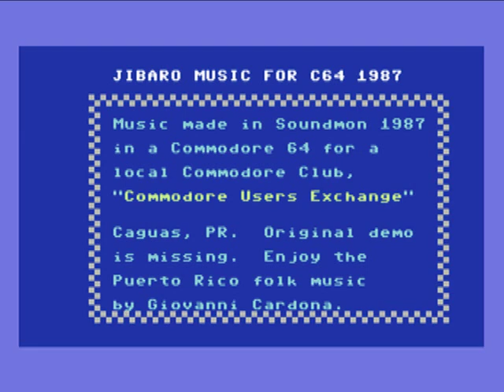Jibaro (Puerto Rico Seis) Music done with a Commodore 64 - 1987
Jibaro (Puerto Rico Seis) Music done with a Commodore 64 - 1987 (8 bits SID 3 voices sound chip)
Probably one of the very first Puerto Rican jibaro music written on a Personal Computer in the 1980's